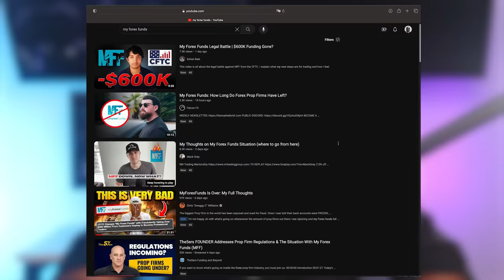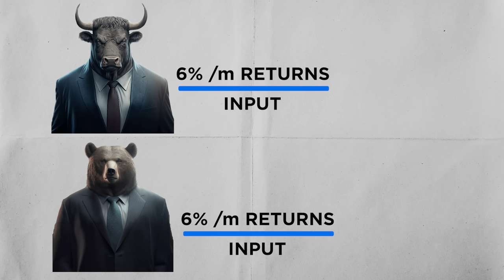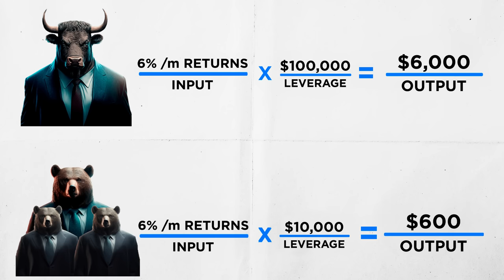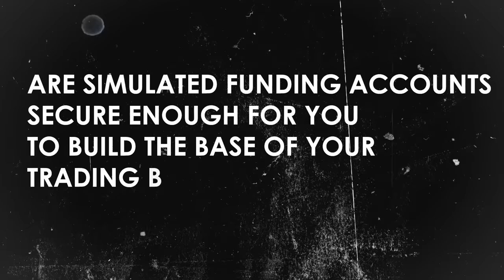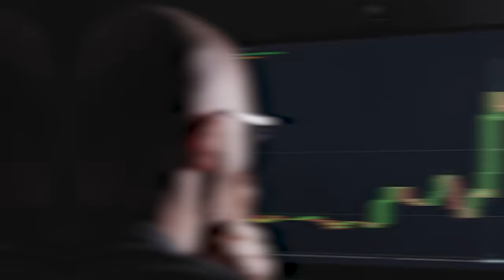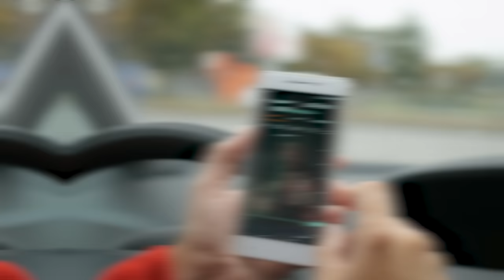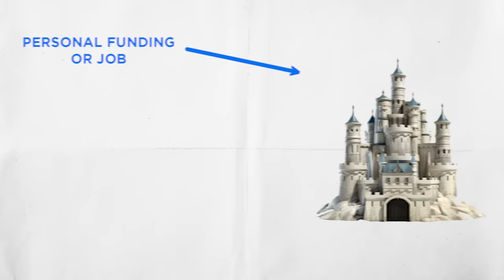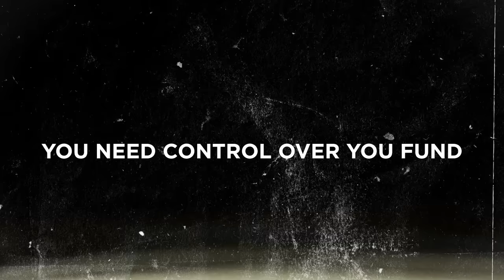Personal vs. Funded Accounts: Long-Term Strategy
▶ Try our ProfitX 2-week Trial For $19👇🏾
(Scalping Course, Live Sessions, Fundamentals and more)

▼ ▽ TIMESTAMPS
Coming Soon

▼ ▽ LINKS & RESOURCES

📘 #1 Trading Book For Retail Traders

📘 #1 Trading Book For Indices Traders